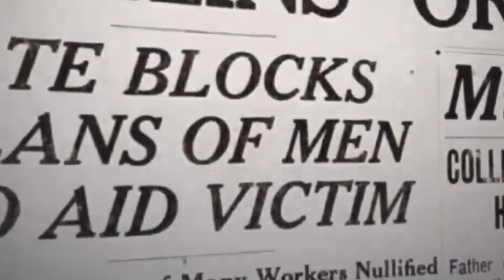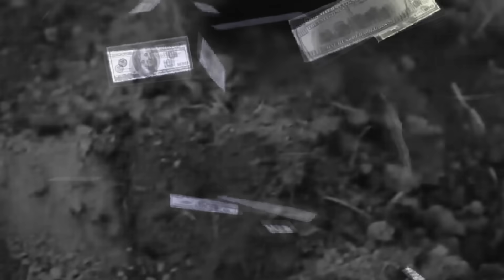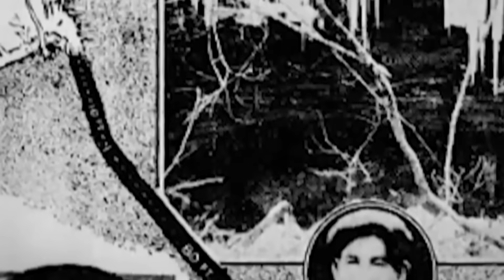17 NAP SZENVEDÉS EGYEDÜL (A HomokBarlang Története) Ijesztő Barlangász eset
credits:
National Park Service
Submerged
ng.mil
Britannica
Wikipedia